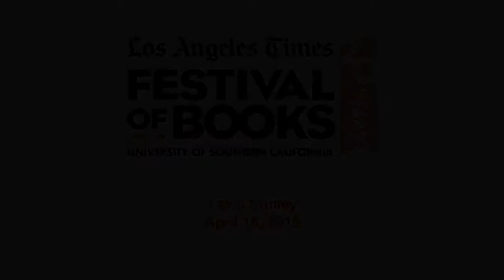Tavis Smiley, author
Talk show host Tavis Smiley, author of "My Journey with Maya," talks at the LA Times Festival of Books, April 18, 2015.